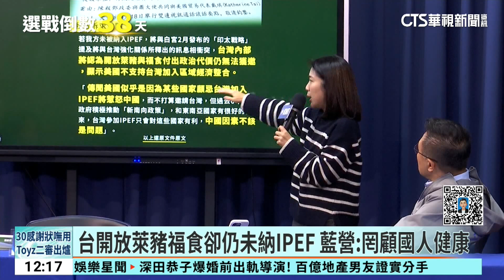藍拿政府文件轟蕭美琴對美卑微 民進黨嗆：今夕是何夕｜華視新聞 20231206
民進黨副總統參選人蕭美琴，強項就是外交成績，不過國民黨立委參選人徐巧芯不認為，徐巧芯拿出一份預計2026年底才能解密的政府文件，內容主要討論印太經濟框架(IPEF)的內容與進度，其中提到台灣開放萊豬跟福島地區食品仍無法獲邀IPEF，顯示美國不支持台灣加入，對此徐巧芯砲轟蕭美琴，面對美方的施壓，就拋棄國人的食安，對此蕭美琴相關單位暫無回應，但民進黨也反酸國民黨的九二共識今夕是何夕。